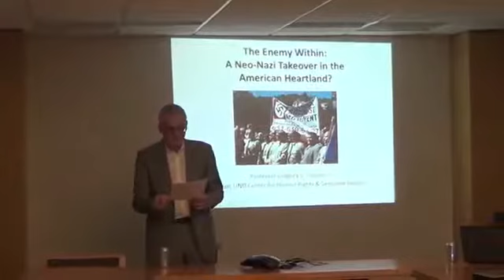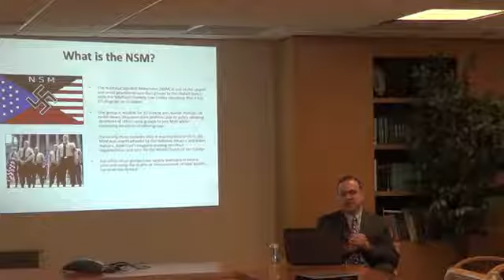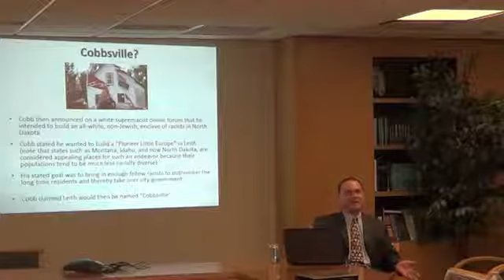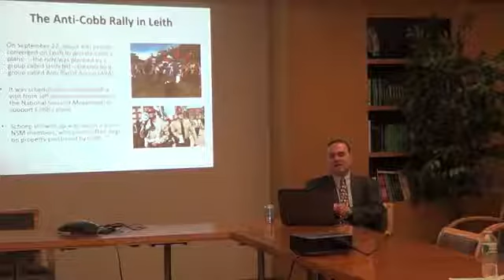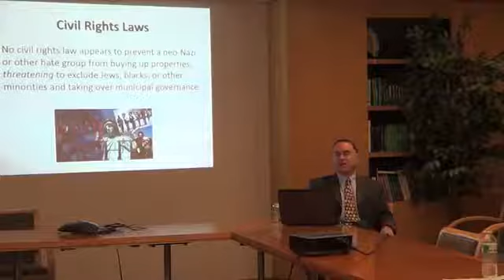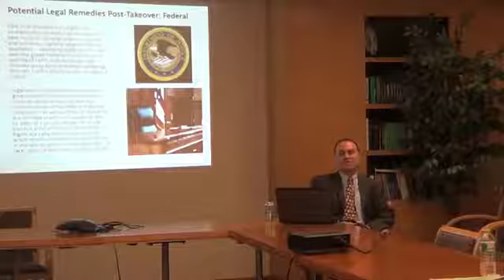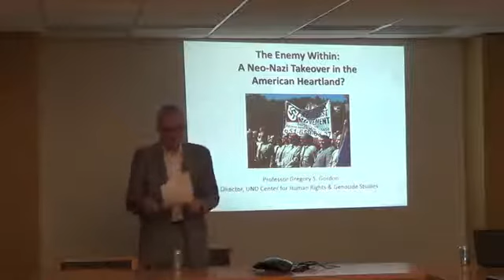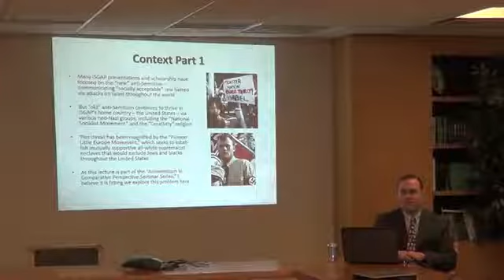Professor Gregory Gordon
Prof. Gregory Gordon: Former Legal Officer, at the International Criminal Tribunal for Rwanda addresses the Jerusalem Center for Public Affairs conference at UN headquarters on.

Titles: The Enemy Within: A Neo-Nazi Takeover in the American Heartland? Misunderstandings of the Phenomenon Antisemitism in Some Recent Influential Studies of the Holocaust Speakers:.

Prof. Gregory Gordon - University of North Dakota. Former Legal Officer, International Criminal Tribunal for Rwanda.